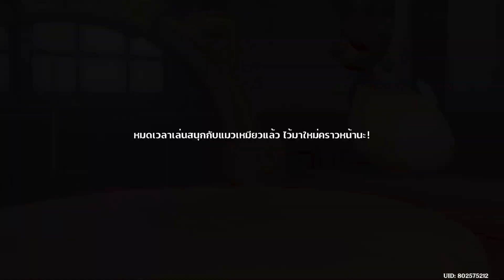Genshin Impact กิจกรรม 4.5 "ผจญภัยในป้อมเหมียว" #1 มาจกพุงน้องแมวกัน!! (420 เพชรฟรี!)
Genshin Impact กิจกรรม 4.5 "ผจญภัยในป้อมเหมียว" #1 มาจกพุงน้องแมวกัน!!

Overtopup ร้านรับเติมเกมราคาถูก สะดวก ปลอดภัย ไร้ปัญหาโดนแบน หรือรีฟัน
สอบถามได้ที่ | Line @over_topup (ใส่ @ ด้วยนะครับ)
หรือแอดไลน์ผ่านลิงก์ และที่เว็บไซต์

💖ขอบคุณที่รับชม และซัพพอร์ตกันครับ

Timestamp
กำลังดำเนินการ...

Tell : 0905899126 (คุณกอฟ)